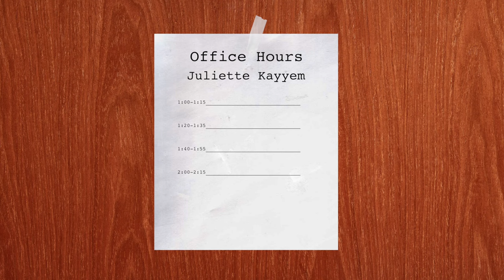Juliette Kayyem: Could You Survive for 72 Hours?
Juliette Kayyem, Lecturer in Public Policy at the Harvard Kennedy School, and former Assistant Secretary for Intergovernmental Affairs at the Department of Homeland Security, sits down with Aroop Mukharji to talk about everything from safeguarding mega events to safeguarding your home and family.